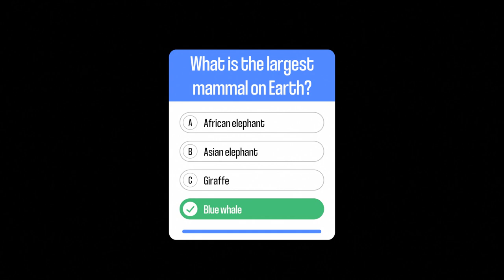Pop's Quiz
Let’s dive into the fascinating world of the blue whale:

Who:
The blue whale (Balaenoptera musculus) holds the distinction of being the most massive animal ever to have lived.
It belongs to the family Balaenopteridae and is a type of rorqual, a group of baleen whales.
What:
The blue whale is a cetacean, specifically classified within the order Cetacea as a rorqual.
It is characterized by its immense size, reaching lengths of over 30 meters (98 feet) and weighing approximately 150 tons.
The largest accurately measured blue whale was a 29.5-meter female weighing 180 metric tons (nearly 200 short U.S. tons).
Where:
Blue whales are found in all the world’s oceans.
They can be seen regularly in specific regions:
Southern Hemisphere: The largest populations reside here, particularly around Antarctica.
Northern Hemisphere: Regular sightings occur in the Gulf of St. Lawrence, off the coasts of Monterey, California, and Baja California, Mexico.
Why:
Historical Exploitation: Aggressive hunting by whalers seeking whale oil drove blue whales to the brink of extinction during the 20th century.
Conservation Efforts: Since 1966, when they came under protection by the International Whaling Commission, blue whales have made a minor recovery.
Ecological Importance: Blue whales play a crucial role in marine ecosystems and are considered charismatic megafauna.
In summary, the blue whale’s colossal size, conservation history, and vital ecological role make it a remarkable and awe-inspiring creature of the oceans. 🌊🐋